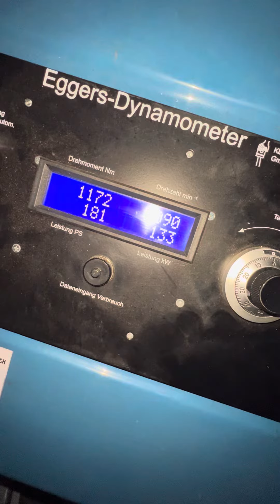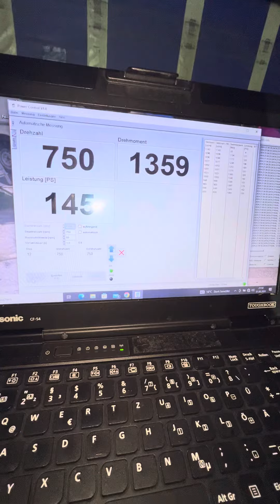Deutz Fahr Agrotron 6210 Zapfwellenbremse